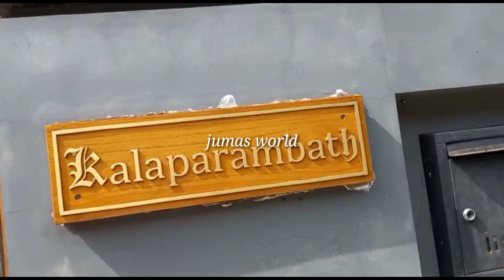നിവിൻ പോളിയുടെ വീടിനരികിൽ ചെന്ന് നിവിൻ പോളി ഉണ്ടോന്ന് ചോദിച്ചപ്പോൾ പറഞ്ഞത്